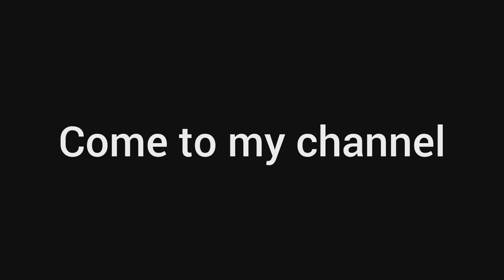new food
hare